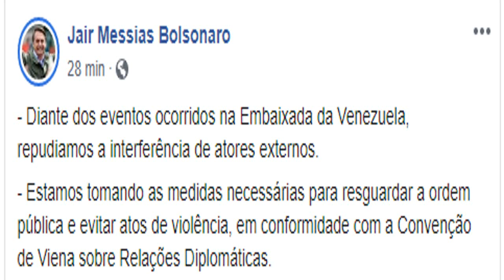Briga na Frente da Embaixada da Venezuela no Brasil CONSERVADORES AGREDIDOS PELO PESSOAL DO PT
Briga na Frente da Embaixada da Venezuela no Brasil CONSERVADORES AGREDIDOS PELA PESSOAL DO PT